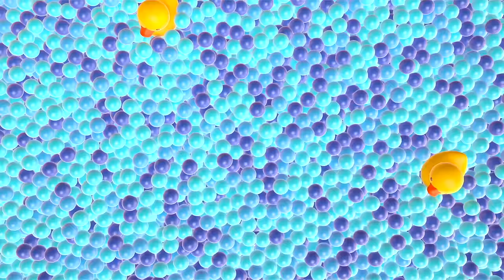Baby videos for kids & cartoons for babies - Hop Hop the owl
Do you like to watch baby videos for kids and funny cartoons for babies? Come watch a new cartoon for kids and sing songs for kids with Hop Hop the owl! It's so cool to play games for kids with Hop Hop the Owl and Peck Peck the Woodpecker! Let's learn words from your favorite baby songs and nursery rhymes for kids - Strong and Weak song for babies, Hard and Soft song for kids, Butterflies song for children, and In and Out song for kids. Find all new educational videos for kids, kids' learning animation movies and 3D cartoons for kids on our kids' channel!

00:01 - Strong and Weak Song for kids
03:46 - Hard and Soft Song for kids
06:36 - Butterflies Song for kids
08:40 - In and Out Song for kids